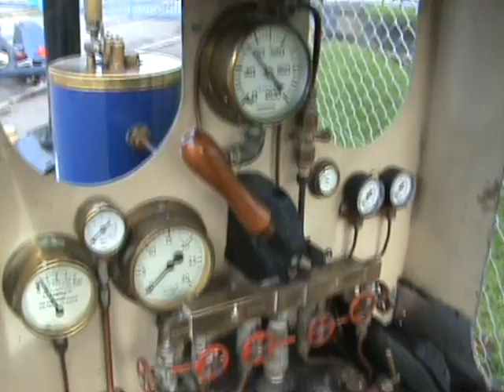No.3 'Tinkerbell' at Westbury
A few clips of Tinkerbell at Westbury.
Including a cab ride!